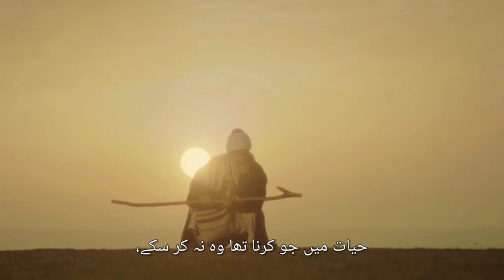sufian Alfaaz Kya Khoob likha hai